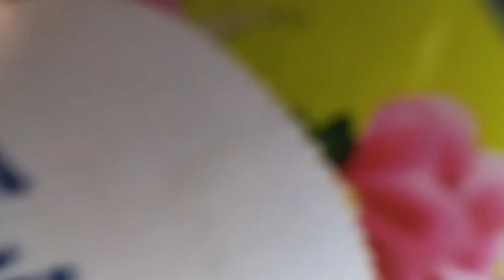3 Easy and Quick Paper Wall Hanging Ideas / A4 sheet Wall Decor / Cardboard Reuse / Room Decor DIY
3 Easy and Quick Paper Wall Hanging Ideas / A4 sheet Wall Decor / Cardboard Reuse / Room Decor DIY